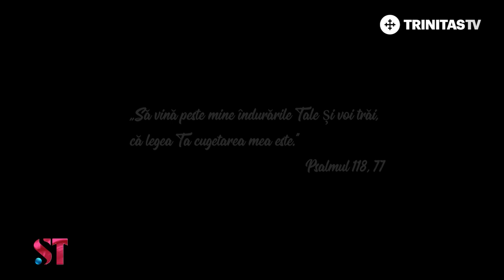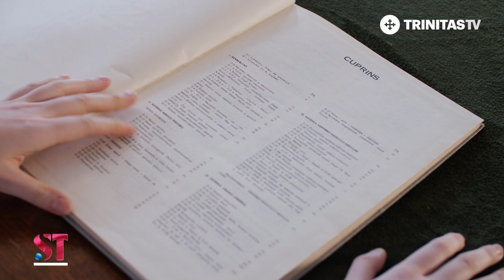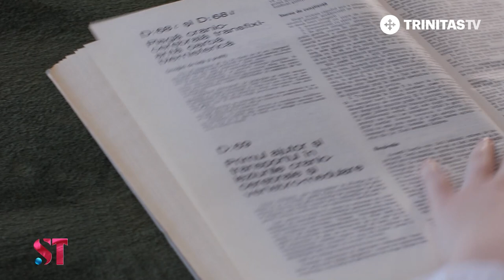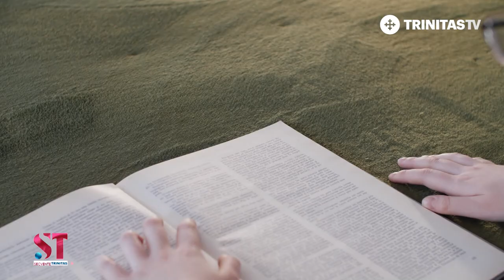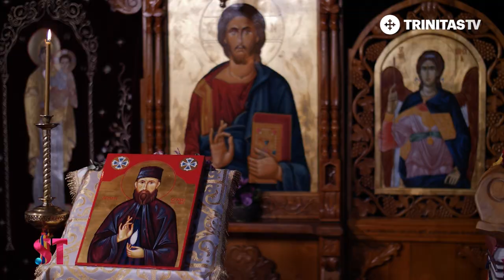Andreea Iordăchescu, minunea de la terapie intensivă secventetrinitas (16 04 2023)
În urma unui grav accident, Andreea Iordăchescu, fata părintelui Mihai Iordăchescu din Iași, nu primește nicio șansă de supraviețuire! După 23 de zile de comă, Andreea este detubată și respiră singură. La 5 luni după accident se întoarce ca studentă la Facultatea de Medicina!
De praznicul Învierii Domnului, secvențetrinitas vă aduce un reportaj special despre puterea credinței și a Sfintelor Taine!